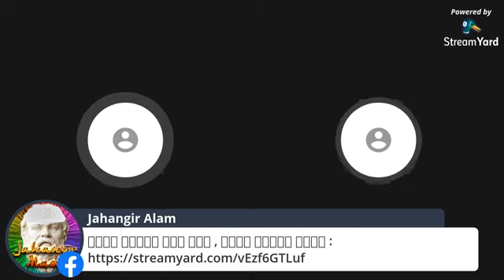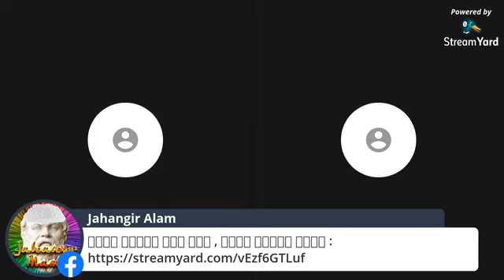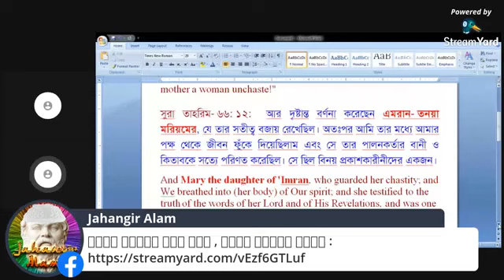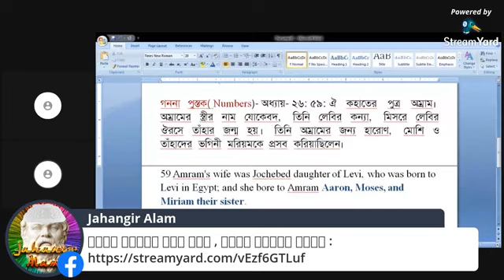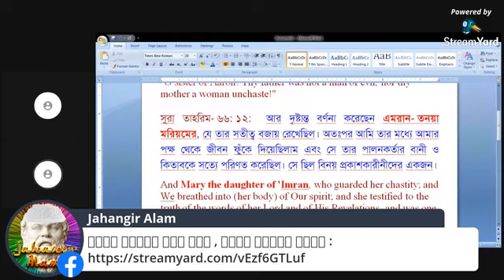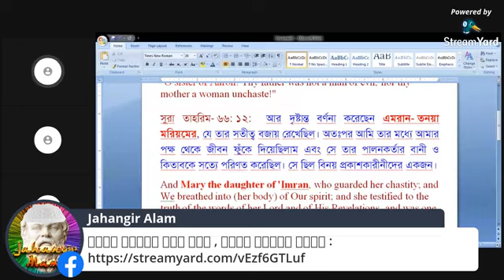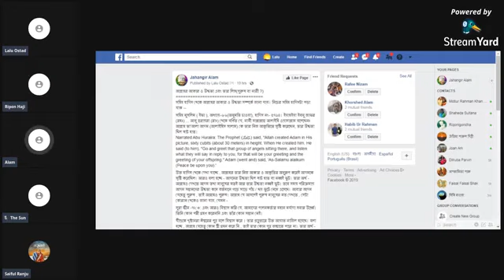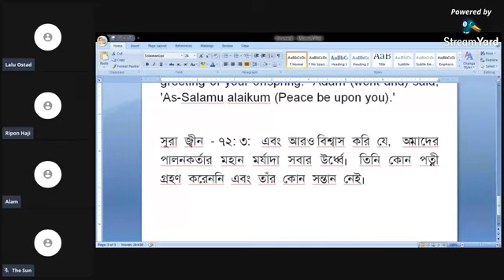যীশুর মা কি মুসা নবীর বোন ?শ্রোতাদের সাথে আলোচনা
Jahangir Alam was live.

Some Comments :

যীশু আর মূসার ২৫০০ বছরের পার্থক্য।
এই মরিয়োম হল নফেলের মেয়ে মরিয়োম।
এমনি নাচুনি বুড়ি, তার ওপর ঢোলের বাড়ী!!!
জাহাঙ্গীর ভাই, পিন হয়ে গেছে...আর কমেন্টে লিংক দেওয়ার দরকার নেই।
স্যার আজকের বিষয়টি অত্যন্ত জটিল।
 এই মরিয়ম সাম্বালা রাজ্যের মরিয়ম!!
আরে হুজুর এই সহজ বিষয় ডা বুঝতে পারলেন না? সাড়ে তেরশ বছর বিবি মরিয়ম লাওহে মাহফুজে সংরক্ষিত অবস্থায় ছিল , আল্লার কাছে তো এইসব কোণ ব্যাপার ই না
আপনারা আলোচনা না করে এন্টারকোটিক কাজী ইব্রাহিম এর কাছে জিজ্ঞেস করলেই পাবেন
এই কাজী ইব্রাহিম সেই এন্টারকোটিক ইব্রাহিম না